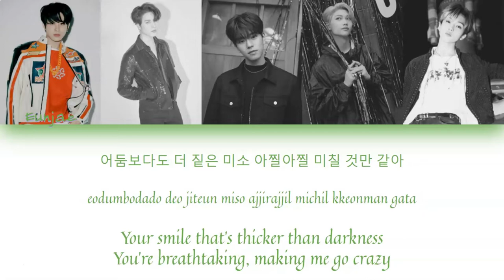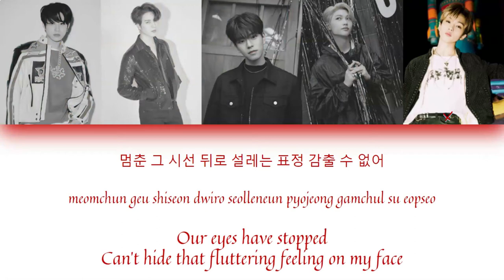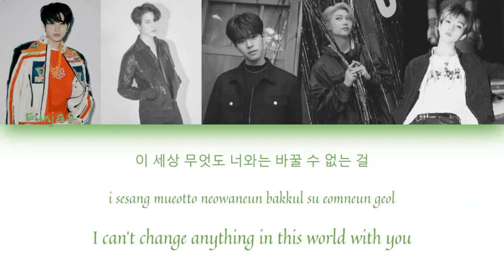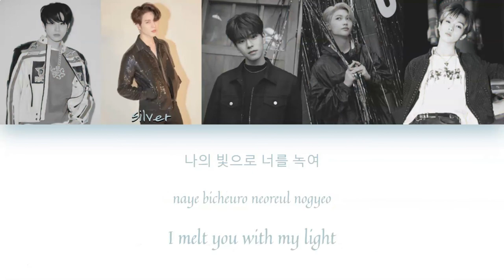VAR13TY - Dynamite-mite (SHINee - Dynamite) | Color Coded Han/Rom/Eng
This is color coded lyrics for my Wattpad group VAR13TY. I don't mean any harm by this, I just thought it would be easier to understand lines by doing this. This is strictly for Wattpad and nothing else. Some lyrics may be changed to fit the group but otherwise, its the same song.

Original Song: SHINee Dynamite

Face Claims
Chris: JBJ Hyunbin/VIINI
Eunjae: NCT Jungwoo
Zhu: UNINE Jiayi
Zuko: Wanna One Lai Guanlin
Silver: GOT7 Yugyeom
Ahn: NCT Doyoung
Jax: Astro Rocky
Seohun: Golden Child Bomin
Hanjin: BDC Yoon Jeonghwan
Moon: Stray Kids Seungmin
Evan: Stray Kids Felix
Jinhai: Wanna One/CIX Bae Jinyoung
X: NCT Jisung